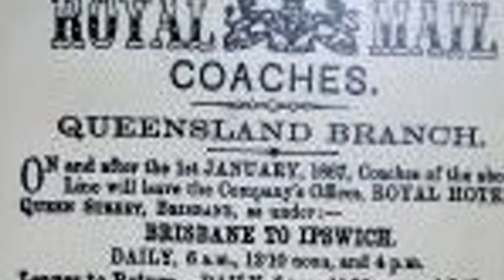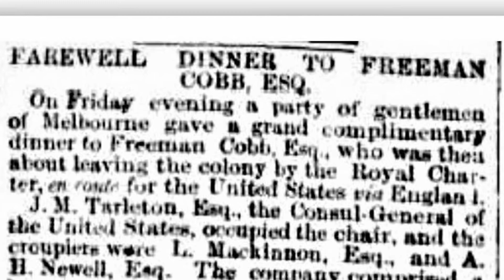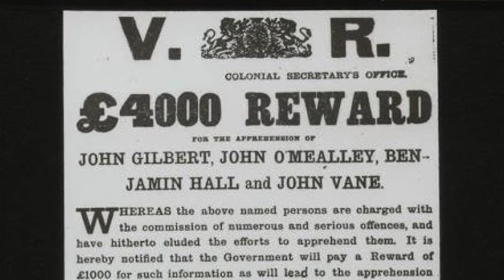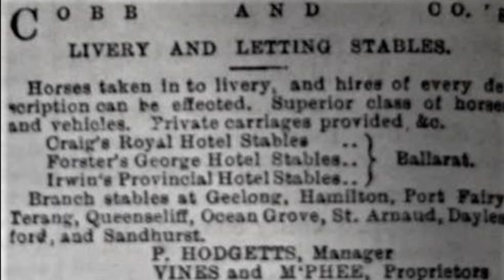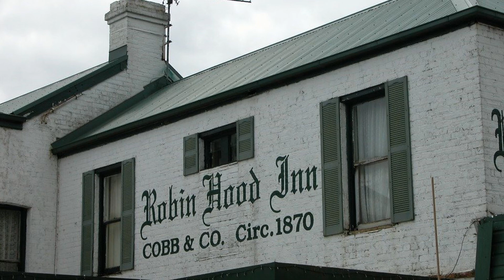Cobb & Co: its place in the history of Australia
A quick outline of Cobb & Co's place in the development of Australia.